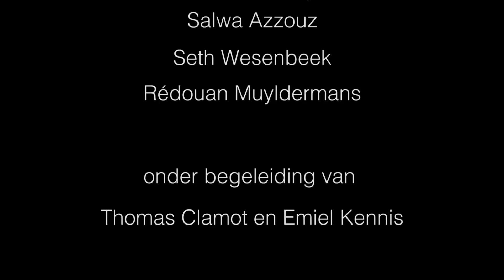zip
Een kortfilm gemaakt door aspirant-leerlingen voor de afdeling Audiovisuelevorming aan de!Kunsthumaniora, gemaakt tijdens de funSdag, een kennismakingsnamiddag.